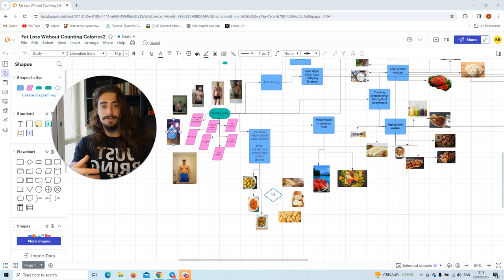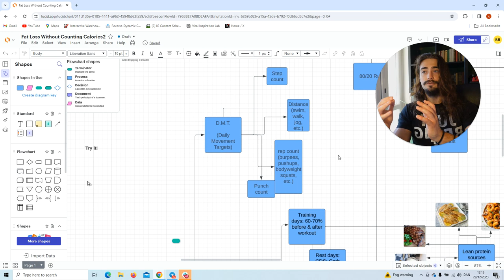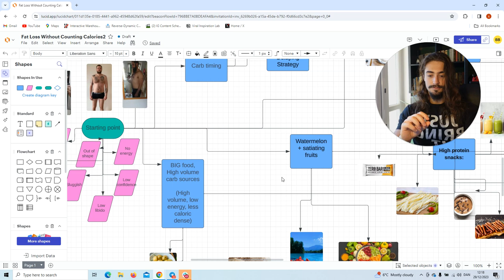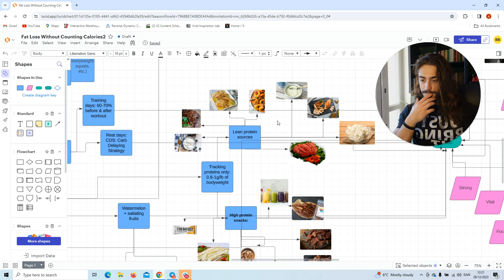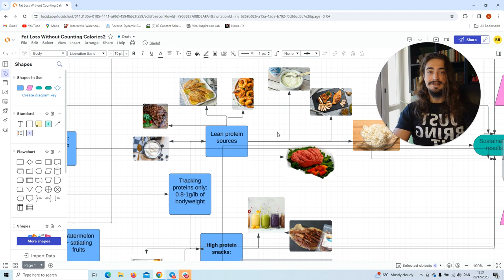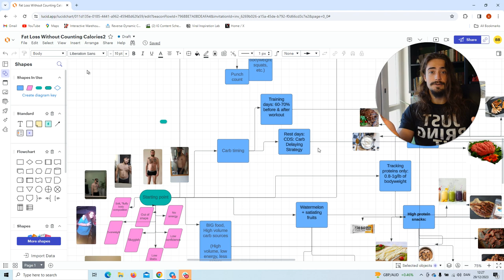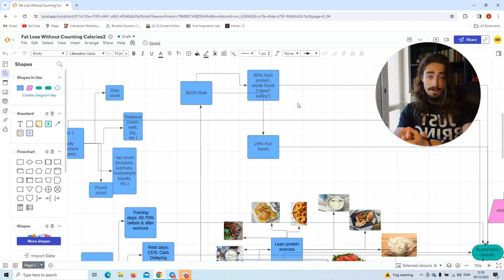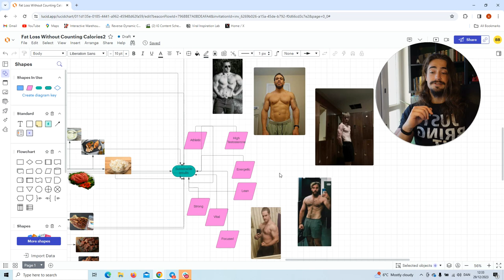How Our Clients Lose 6-9 Lbs Of Fat/Month Without Counting Calories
In this video you will discover how we helped over 50+ High Performers & Executives permanently lose 6-9 lbs/month without counting a single calorie or giving up their favourite foods

As part of our

Demi Cycle Protocol we use to help our clients 2X their natural energy levels while losing 6-9lbs/month and gaining 5-8+ lbs of lean muscle.

This process has been tested on dozens of High Performers & Executives over and over.

If you´d like to find out more about the Demi Cycle Protocol hit me up on